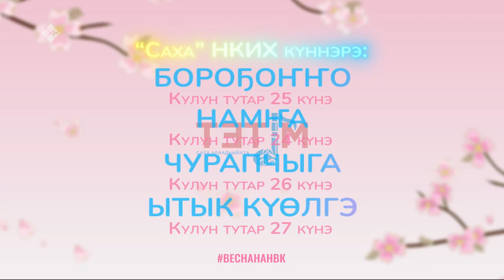«Сандал саас» биэриигэ: Нам улууһугар саха телевидениетин күннэрэ (24.03.21)